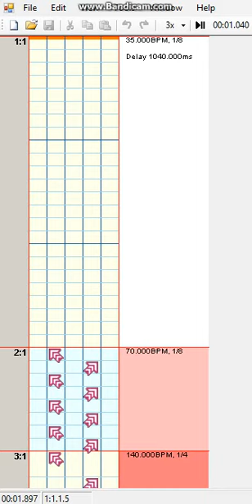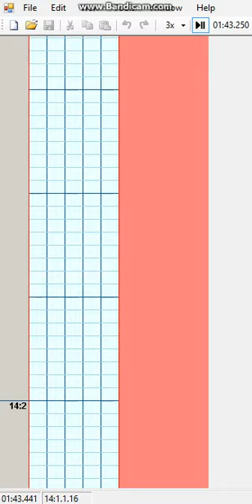[UCS/Custom Edit] Till The End Of Time S17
A mi me agradan los cambios de la s9 pero esta vez son un poco mas complicados ^^